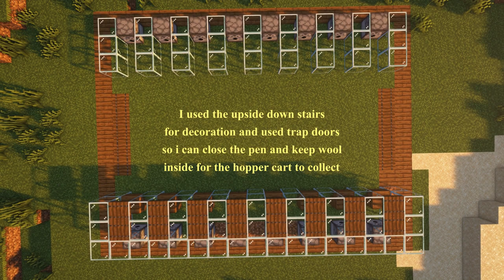Best Wool Farm That looks like a wool farm | A Minecraft Tutorial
Simple wool farm for the early game.

easy to keep dying your sheep, easy to place shears.
hidden red stone, and no redstone clock used.